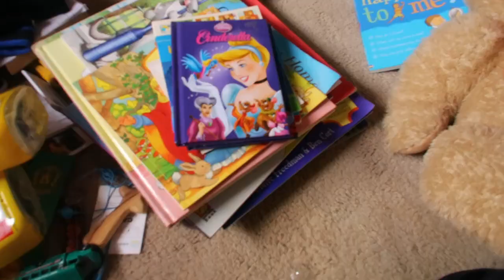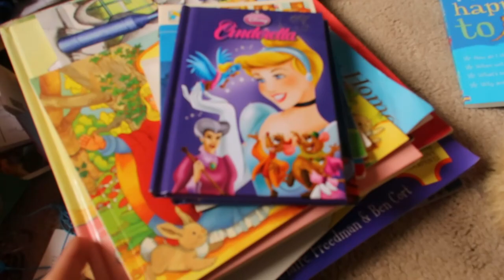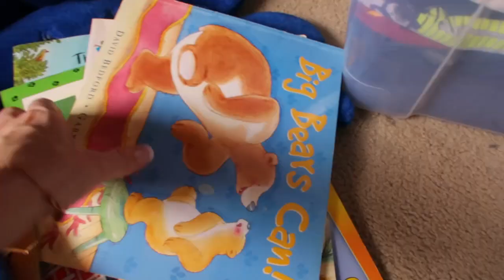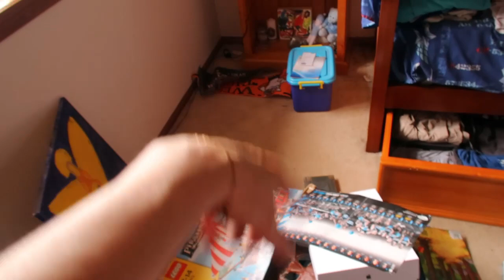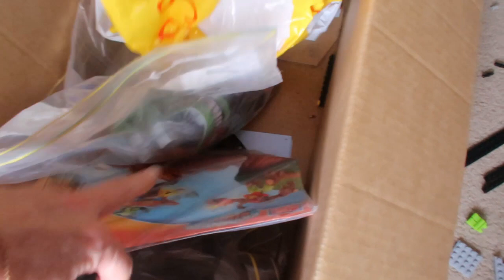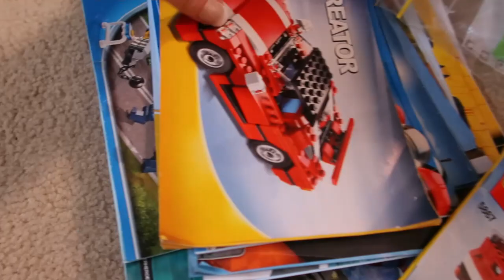EXTREME DECLUTTER WITH ME | BOYS ROOM DECLUTTERING MOTIVATION | CLEAN WITH ME | CREATING TEEN SPACE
Today's video is clean with me, an extreme declutter of the boys room - It's Time! Making a new teenage space for them!
Motivation and Clean with me. It's part of my finish 2020 strong! Just a bit late! Which is Ok... as long as I get through the process...

How to Finish 2020 Strong - Part 2 Declutter and Purge

 I share the process I use to rest my life at the end of each year!

I hope you enjoy this video XX Michelle May B

Zesty Girl
North Strathfield
NSW 2137
AUSTRALIA